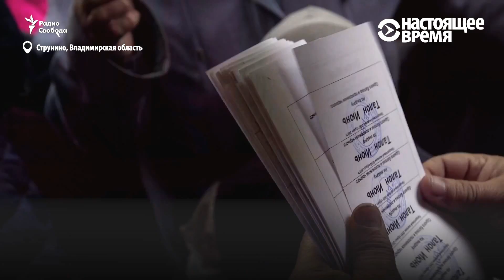Давка во Владимирской области в очереди за талонами на хлеб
Предприниматель Мамуд Шавершян каждый месяц раздает талоны на бесплатный хлеб в своем магазине в городе Струнино во Владимирской области. Магазин открывается в 9, но жители Струнино занимают очередь с пяти утра. И если народу приходит слишком много, Шавершян допечатывает талоны, чтобы хватило всем.